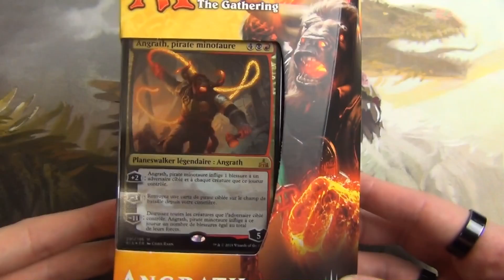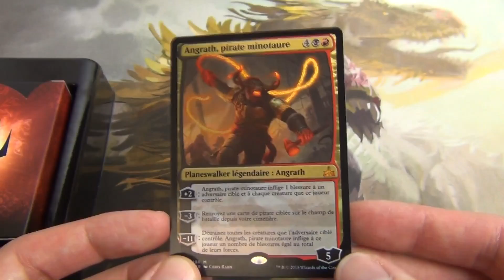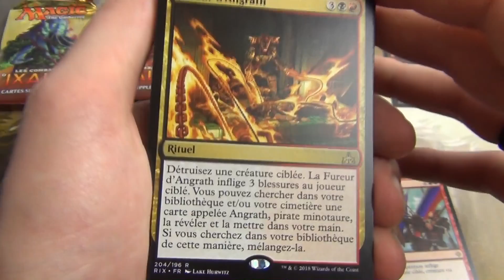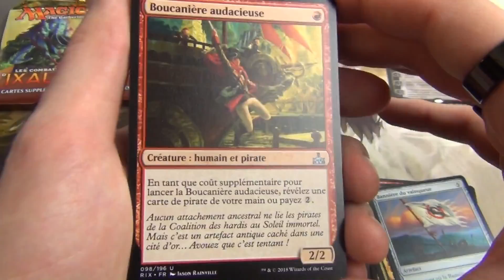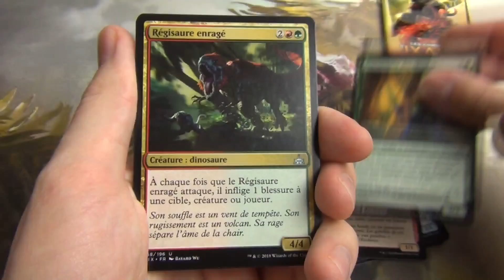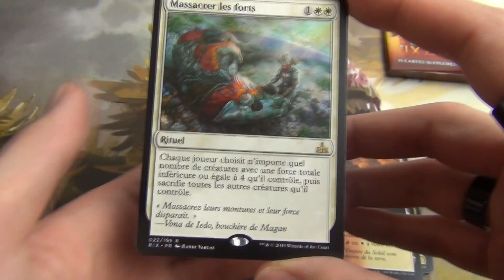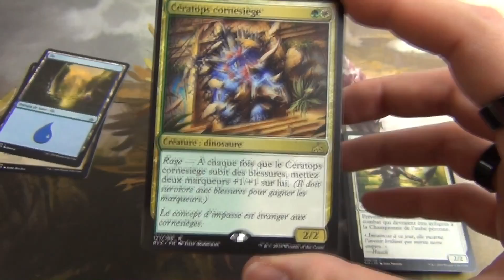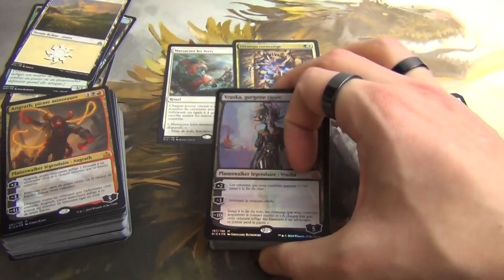Combattants d'Ixalan — Deck de planeswalker : Angrath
Comme promis, voici l'unboxing des 2 decks de planeswalker, Vraska et Angrath, de la nouvelle extension : Les Combattants d'Ixalan. Ne ratez pas les 2 vidéos, et surtout, le duel opposant les 2 decks !